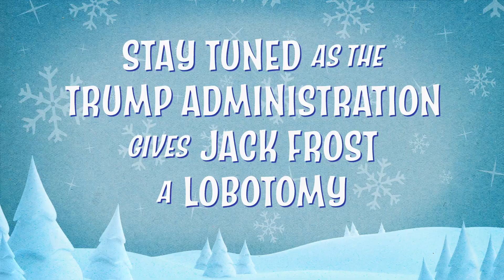Donald Trump called out by Jack Frost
President Trump dismissed science in his California wildfire briefing and Jack Frost has some choice words for the climate change denier. Watch the full segment on CBS All Access.